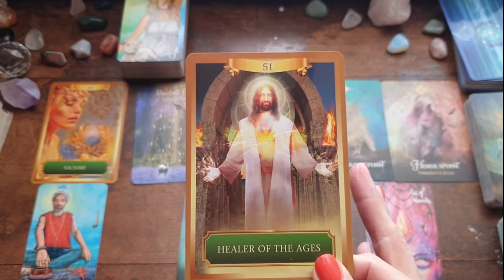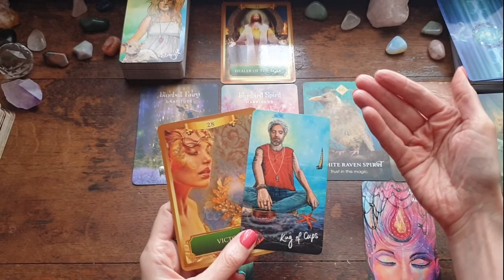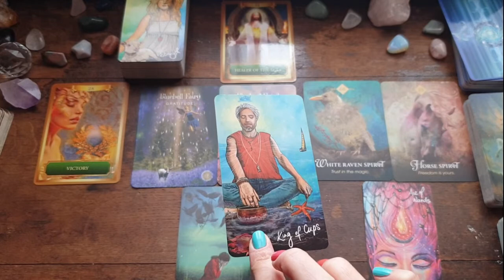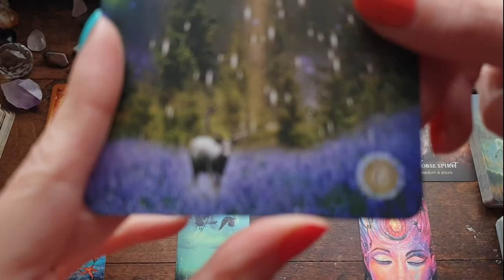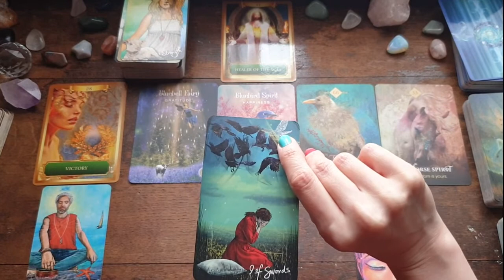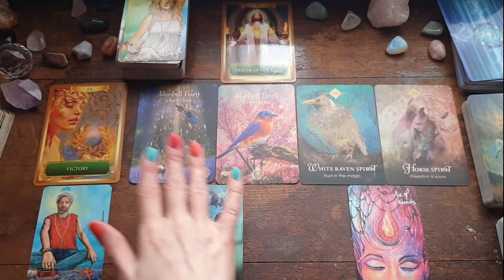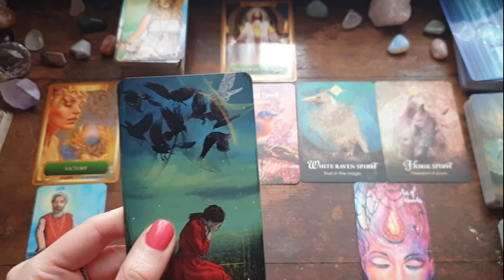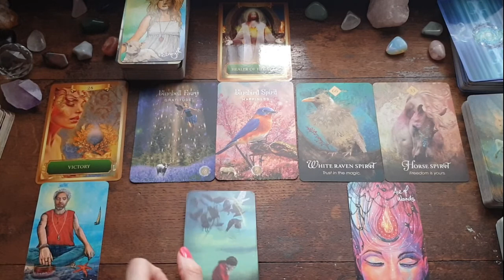Is This Your Reading? - Plan for the week! 🕊 (trigger warning: mental health)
Songs for this reading:

* Last Man On the Earth - Wolf Alice
* Chew On My Heart (Acoustic) - James Bay
* Don't Cry - Daisy Grey
* Fake A Smile (R3HAB remix) - Alan Walker, salem ilese & R3HAB

Thumbnail Image Credit: Alex Woods @ Unsplash